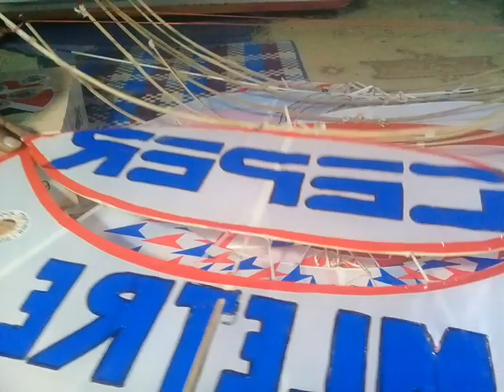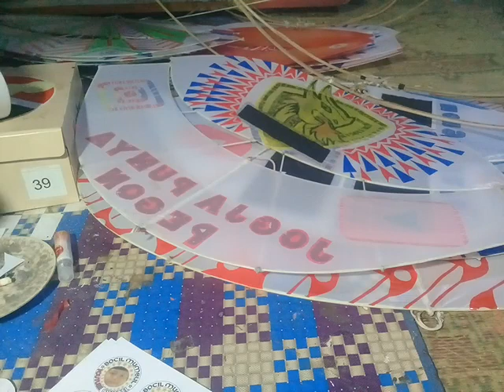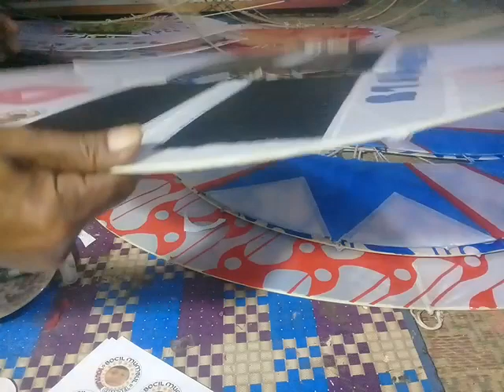layangan di tempel logo BM dulu sebelum di kemas ( pengiriman)